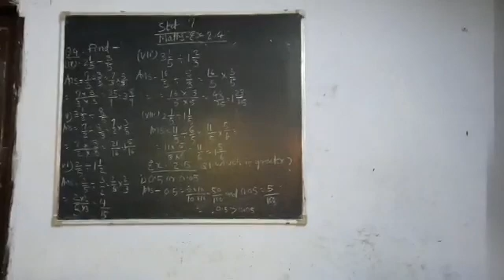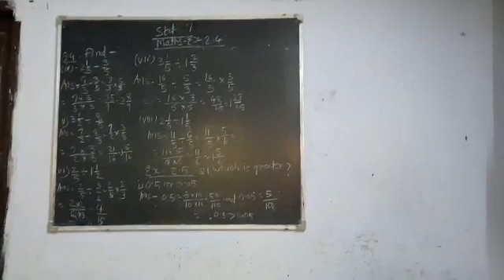12 August 2021(2)